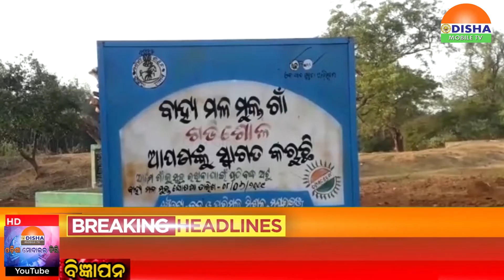10 DEC 20#ବଡସାହିରେ ଟ୍ରାକ୍ଟର ଦୁର୍ଘଟଣା ରେ ଦୁଇ ଗୁରୁତର ।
10 DEC 20#ବଡସାହିରେ ଟ୍ରାକ୍ଟର ଦୁର୍ଘଟଣା ରେ ଦୁଇ ଗୁରୁତର ।